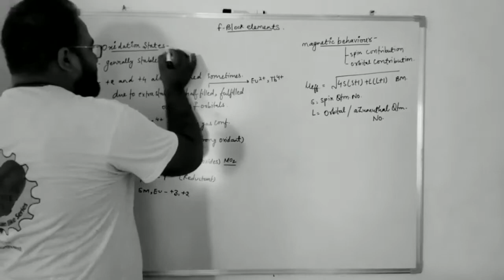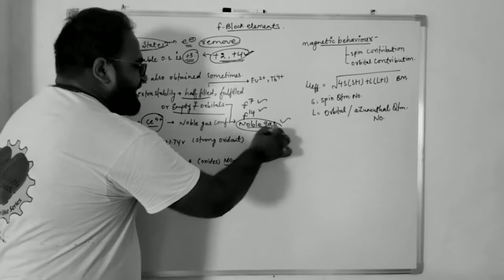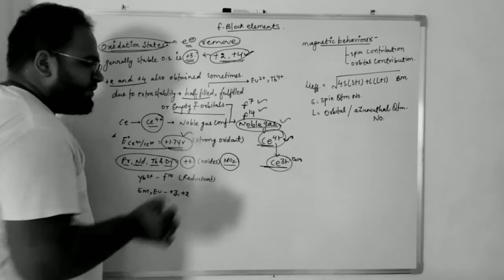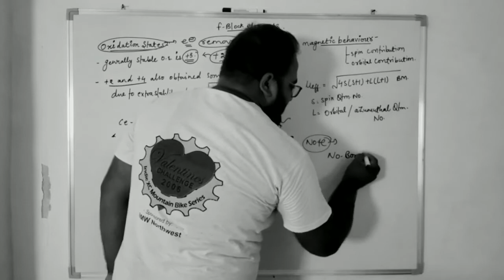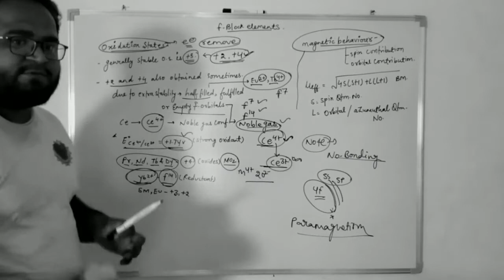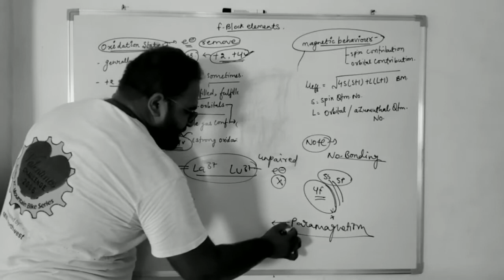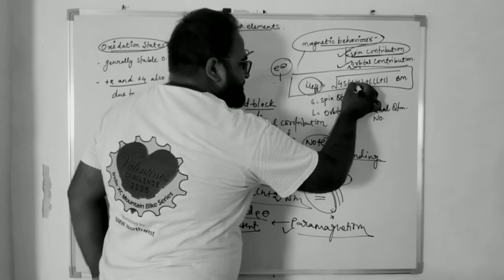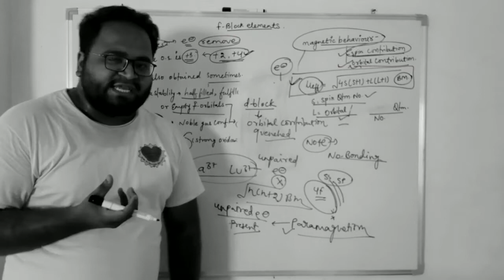f-block elements|| lanthanoids || 02